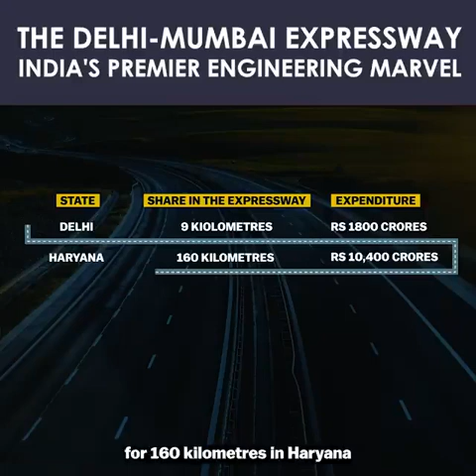Delhi Mumbai Expressway Reality